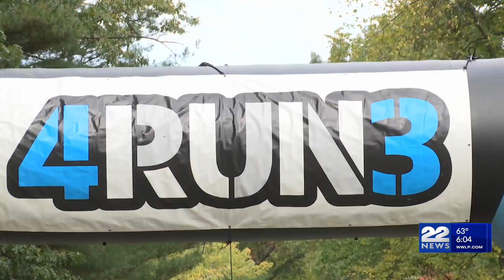First-ever "Strides for Serenity 5K" at Ashley Reservoir in Holyoke